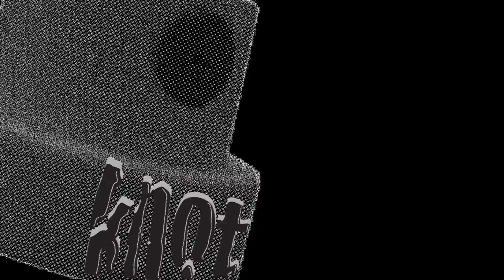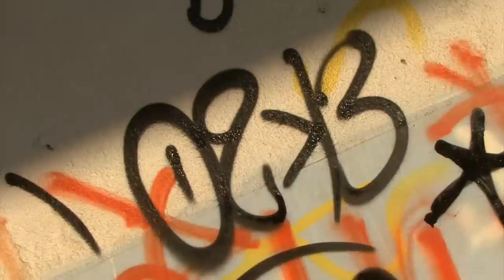knot prodz Ekso trip II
Graffiti clip featuring Ekso (TKO, ALM, NOC).